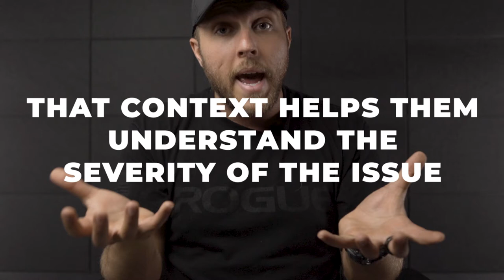The Best Way To Handle The Money Objection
In this video coach Brandon does a beautiful job of breaking down how to set the frame to successfully handle the most common objection in sales: the money objection.

He dives into some key strategies that have helped him and many other high ticket sales professionals close head and shoulders above the industry average.

This is a must watch for anyone who owns a business or is in any type of sales position.

We've helped over 400 men predictably scale to the multiple 6 and 7 figure level using high level strategies like the ones shared here.

00:00 - Intro
00:45 - How to overcome the pricing objection
00:55 - Giving your prospect context
01:09 - The current cost (of the problem & not taking action)
02:34 - Help them understand the full picture
03:51 - Future pacing
06:41 - Decision based on emotion
07:29 - Temperature check them
09:00 - Future pace results